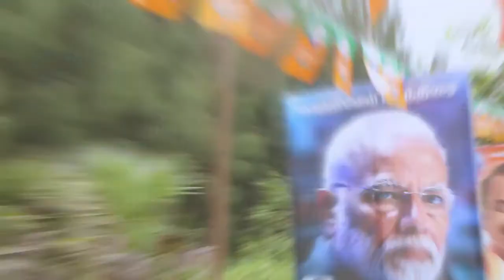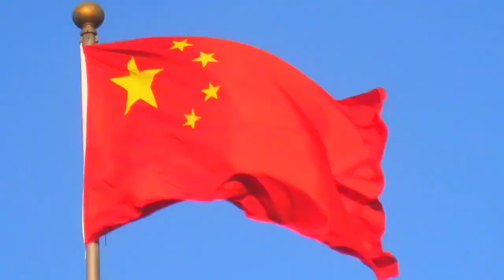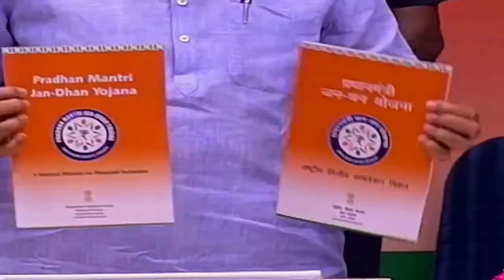மோடியுடன் எம்ஜிஆர் படத்தை இணைத்து தமிழ்நாடு பாஜக வெளியிட்டுள்ள வீடியோ...